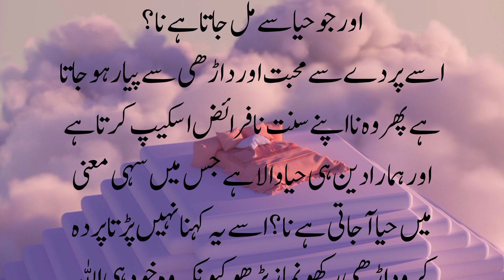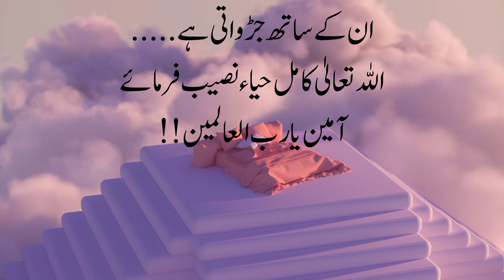Short Motivational Story with Moral Lesson in Urdu/Hindi | Haya (Maidenliness) kia Hy | Ibshamtv